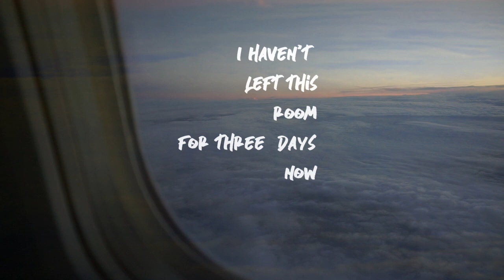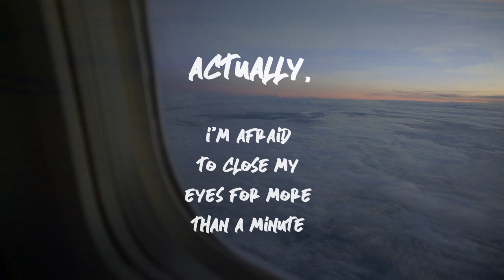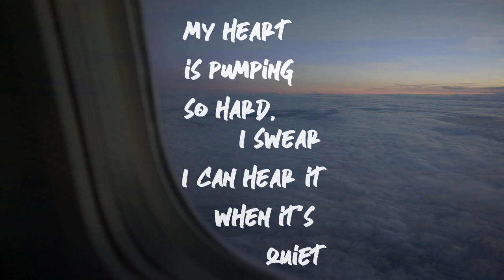neverdie. its yellow now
you know how it feels dont you? .: